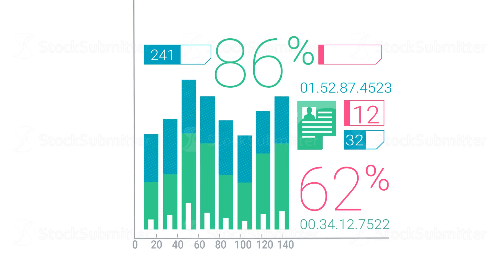Colorful Corporate Infographic Element With Alpha Channel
Colorful corporate infographic element. Can be used for workflow, startup, business success, diagram, presentation, banner, teamwork, design, infographic elements set information infographics